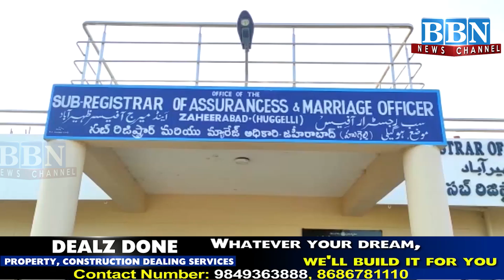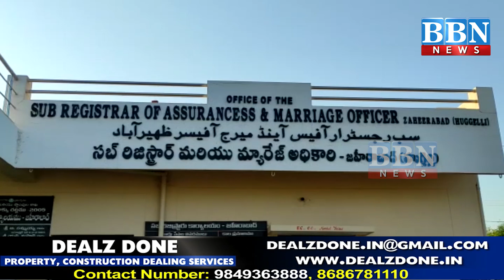Telangana Mein Schools ka Dubara Agaas | BBN NEWS